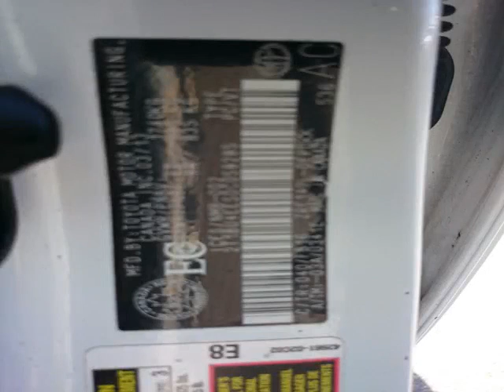Whitby Toyota - 2013 Toyota Corolla